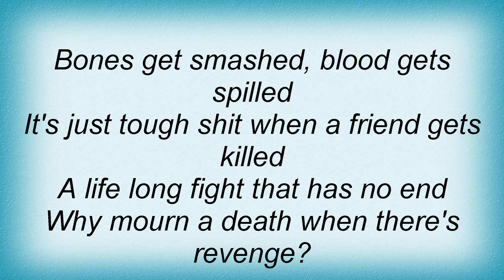State Of Alert - Gang Fight Lyrics